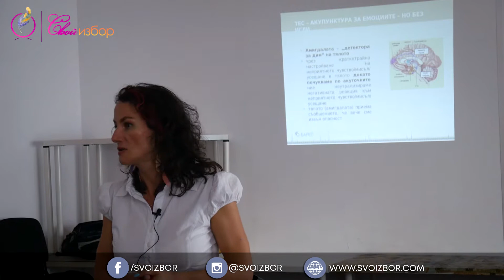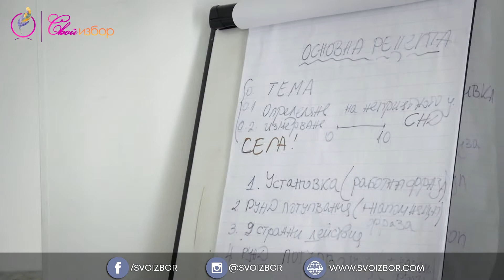Как влияе ТЕС върху дистреса. Реакция на амигдалата - борба или бягство